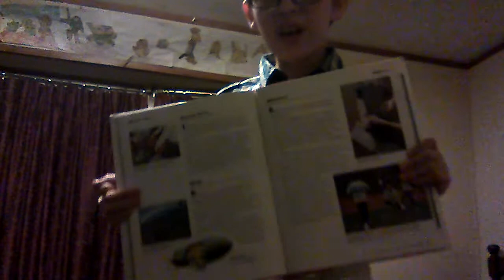Clothing challenge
Hope u guys liked it wait me and Nick maybe will do it